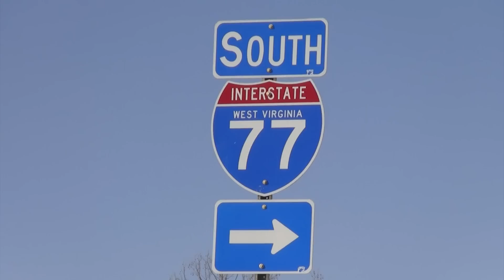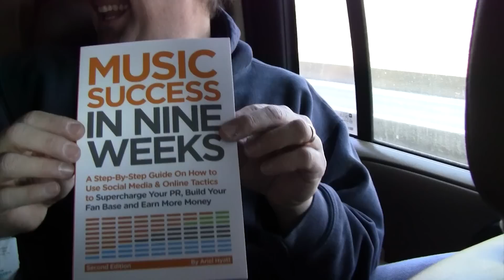Steve Hussey Band- 77 Featuring Todd Stubbe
from the SHB archives.